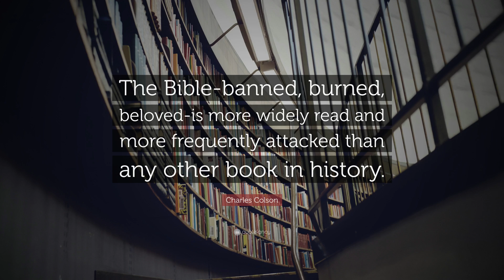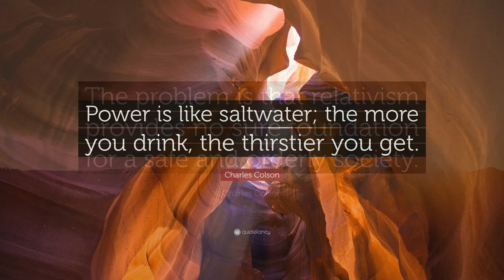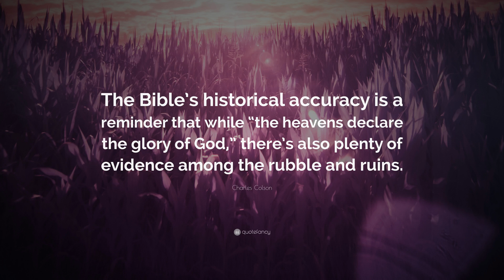TOP 20 Charles Colson Quotes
“We humans, you see, have an infinite capacity for self-rationalization.”
— Charles Colson (00:00)

“You are called not to be successful or to meet any of the other counterfeit standards of this world, but to be faithful and to be expended in the cause of serving the risen and returning Christ.”
— Charles Colson (00:07)

“Our society’s obsession with tolerance leads to intolerance. Simply being a Christian today is an offense to our culture.”
— Charles Colson (00:14)

“Some say society must change in order to change people. No, people must be changed in order to change society.”
— Charles Colson (00:21)

“The true mark of a Christian leader is trying to build up other people. Raise up other leaders!”
— Charles Colson (00:28)

“The Bible-banned, burned, beloved-is more widely read and more frequently attacked than any other book in history.”
— Charles Colson (00:35)

“Frontline love. It is our one hope for breaking down barriers and for restoring the sense of community, of caring for one another, that our decadent, impersonalized culture has sucked out of us.”
— Charles Colson (00:42)

“Today’s marginalization of Christianity is a direct result of our failure to understand our faith as a total worldview.”
— Charles Colson (00:49)

“Removing religious symbols from public places is not neutrality. On the contrary, it sends a highly negative message – that religion is something shameful, embarrassing, or at best strictly private.”
— Charles Colson (00:56)

“The church is the only institution supernaturally endowed by God. It is the one institution of which Jesus promised that the gates of hell will not prevail against it.”
— Charles Colson (01:03)

“Wilberforce and the band of abolitionists knew that a private faith that did not act in the face of oppression was no faith at all.”
— Charles Colson (01:10)

“God doesn’t want our success; He wants us. He doesn’t demand our achievements; He demands our obedience.”
— Charles Colson (01:17)

“Culture is religion incarnate.”
— Charles Colson (01:24)

“Remain at your post and do your duty – for the glory of God and His kingdom.”
— Charles Colson (01:31)

“When God wanted to defeat sin, His ultimate weapon was the sacrifice of His own Son. On Christmas Day two thousand years ago, the birth of a tiny baby in an obscure village in the Middle East was God’s supreme triumph of good over evil.”
— Charles Colson (01:38)

“Power is like saltwater; the more you drink, the thirstier you get.”
— Charles Colson (01:45)

“The problem is that relativism provides no sure foundation for a safe and orderly society.”
— Charles Colson (01:52)

“If the polls are right, our Judeo-Christian heritage is no longer the foundation of our values. We have become a post-Christian society.”
— Charles Colson (01:59)

“The Bible’s historical accuracy is a reminder that while “the heavens declare the glory of God,” there’s also plenty of evidence among the rubble and ruins.”
— Charles Colson (02:06)

“To turn away from the great questions and dilemmas of life is a tragedy, for the quest for meaning and truth makes life worth living.”
— Charles Colson (02:13)